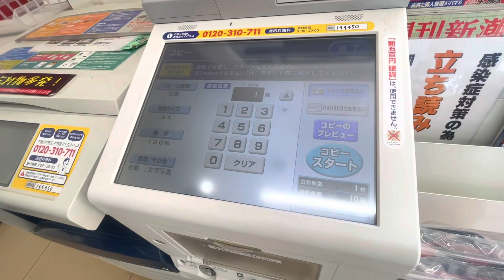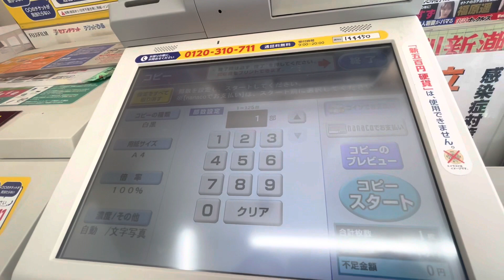Cara Fotocopy di Seven Eleven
Di Jepang ketika hendak fotocopy ataupun cetak dokumen larinya pasti ke kombini (minimarket), akan tetapi di Jepang kita diberi kebebasan untuk mengoperasikan mesinfotocopy dengan leluasa (cetak mandiri).

Sebenarnya sih bisa meminta tolong kepada pegaiwainya. Akan tetapi,  orang jepang biasanya melakukannya secara mandiri. Terus kalau untuk orang asing gimana?

Ya coba aja guys, kita lakukan sendiri. Untuk cara”nya ini saya bisikin di channel youtube watashi. Biar, kelihatan keren bisa mengoperasikan mesin fotocopy di jepang tanpa bantuan pegaiwanya. Wkwkw